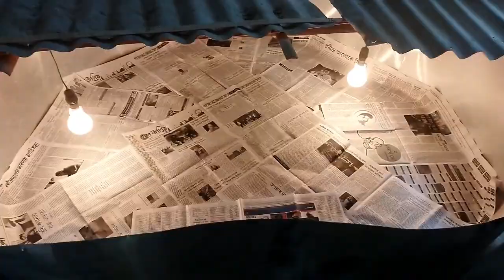Desi Chicks / 0 Se 1 Din Brooding Proper Management / Chicks Brooding / Abalata Farming.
Hello Friends,

Chicks brooding kibhabe korte hoy calun jene neowa jak. videota puruta dekhun.

Desi chicks
Chicks brooding